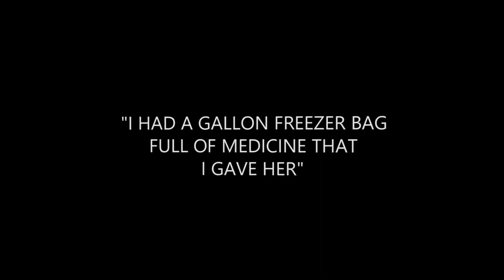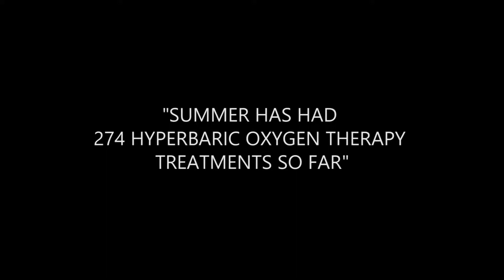15. Mitochondrial Dysfunction and Hyperbaric Oxygen Therapy